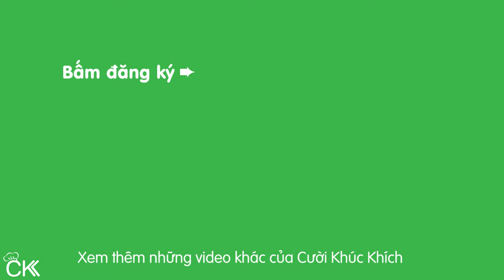TÔM KHÔ TẾT | 3 MẸO LÀM TÔM KHÔ ĐỎ ĐẸP DỄ BÓC VỎ ĐỂ LÂU KHÔNG TANH - CKK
Chia sẻ công thức và cách làm tôm khô cho ngày Tết. Tôm khô có màu đỏ đẹp, mùi thơm, vị ngọt, làm tại nhà rất an toàn cho sức khỏe.

♨ CÔNG THỨC TÔM KHÔ NGON:
 - 2kg tôm đất
 - 40g muối
 - 40g giấm
 - 40g rượu trắng

CKK chúc các bạn làm MónTết TômKhô thành công! ⛄